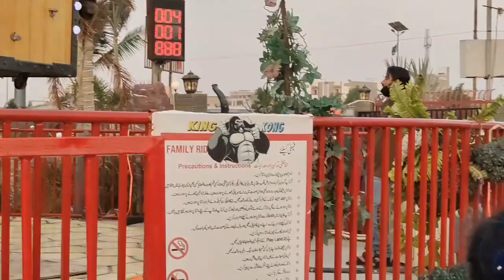kababjees highway vlog | Superhighway karachi | liyari expressway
Hey guys first time I visited kababjees highway . It is amazing and beautiful place I went From liyari expressway  I ate pastries and it was too much fun.

Guys do support me. I have made channel for entertainment and fun☺️
Do comment down How is the video?

Edited By KASHAF JANGDA, 🎉💕

Aleeza's Dreamworld shorts 👆

Aleeza's Dreamworld 👆